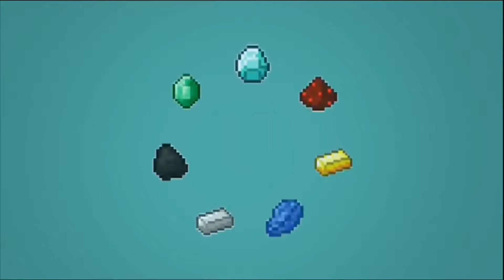Hot Wheels សាមញ្ញៗ | ថា មិនស្អាត មួយម៉ាត់ទៅ | វីឌីអូសម្រាប់អ្នកចូលចិត្តឡាន